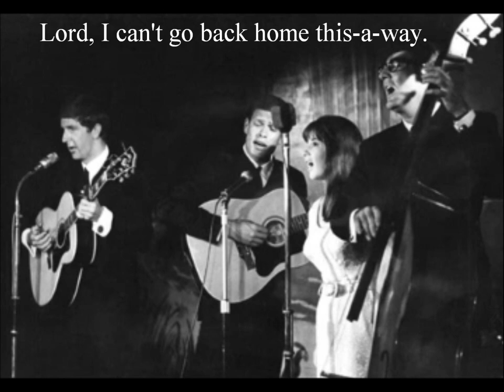The Seekers - Five Hundred Miles (with lyrics)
Rest in peace, dear Judith...praying that we see you again "on the other side." We love you 💜

Written by Hedy West. 'Five Hundred Miles' was released in 1964 as the eleventh track on the Seekers' album 'The Seekers' (later re-released as 'Roving with the Seekers.'

Comments are much appreciated, but please don't link to other sites in the comments. Thank you! :)